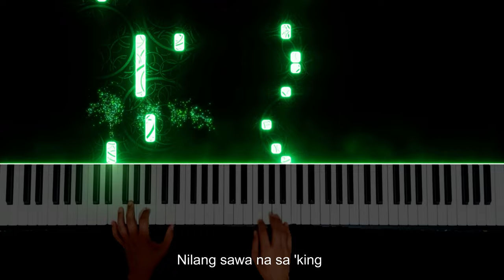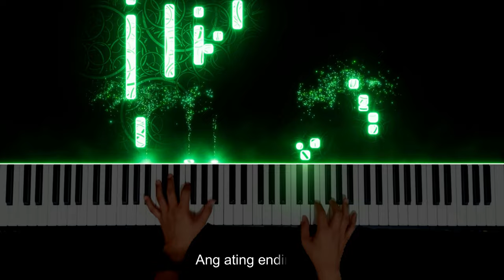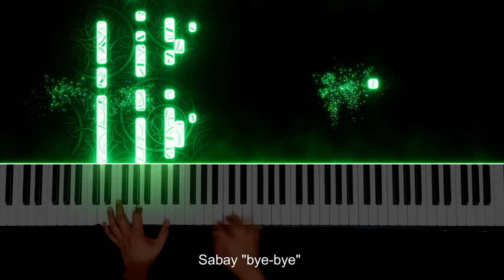Hinahanap-hanap kita - Rivermaya | Piano Instrumental by Angelo Magnaye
♫♫♫ Original Song by Rivermaya

Adik sa 'yo, awit sa akin
Nilang sawa na sa 'king mga kuwentong marathon
Tungkol sa 'yo at sa ligayang
Iyong hatid, sa aking buhay
Tuloy ang bida sa isipan ko'y ikaw
Sa umaga't sa gabi
Sa bawat minutong lumilipas
Hinahanap-hanap kita
Hinahanap-hanap kita
Sa isip at panaginip
Bawat pagpihit ng tadhana
Hinahanap-hanap kita, ah